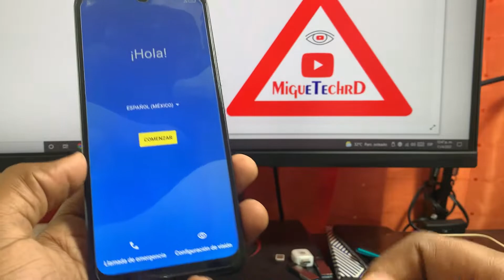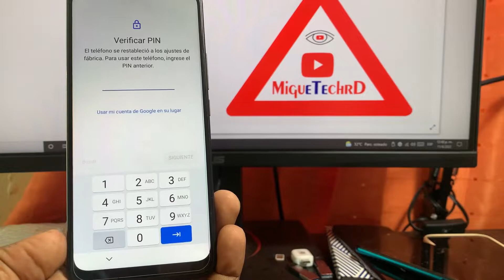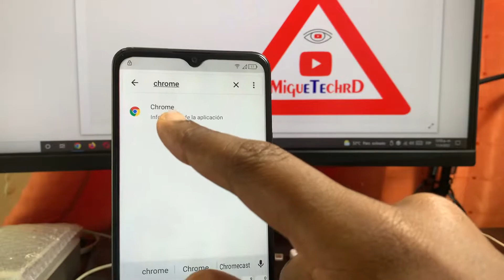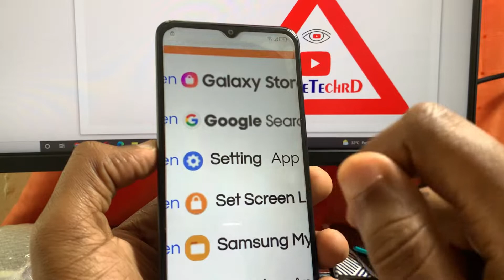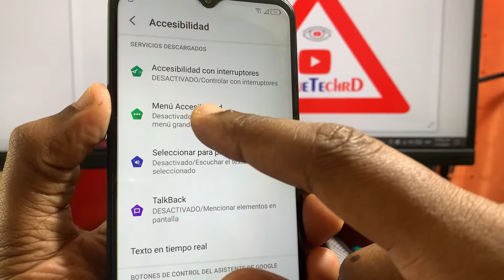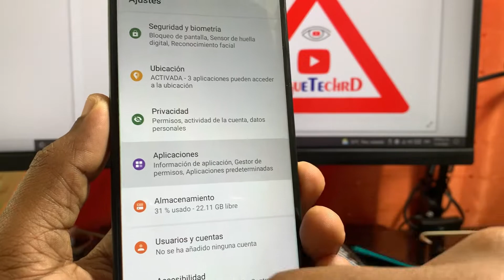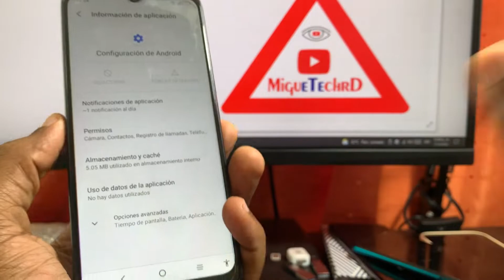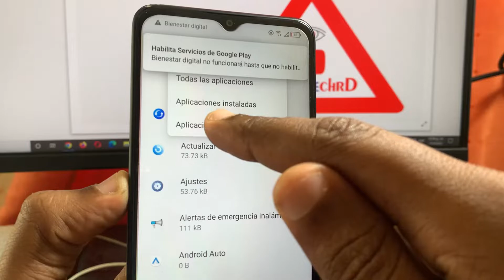Quitar cuenta Google TCL 20-XE 5087z Google Account Remove TCL 20 XE sin Pc 𝐍𝐔𝐄𝐕𝐎 𝐌𝐄𝐓𝐎𝐃𝐎 Android 11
Quitar cuenta de Google TCL 5087Z Frp bypass TCL 20 XE 5087z  Google Account Remove TCL 5087Z sin Pc 𝐍𝐔𝐄𝐕𝐎 𝐌𝐄𝐓𝐎𝐃𝐎 Android 11